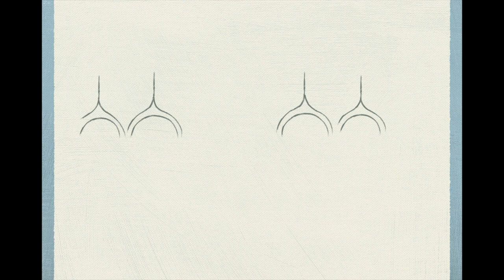Homage to Venice, Omaggio a Venezia. Drawing St. Mark basilica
A little homage to the beauty of Venice.
Playing and drawing at the same time: an illusion to illustrate the concept of "gestural similarity" applied to music and the visual arts.